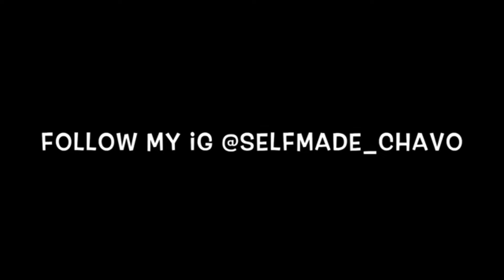Young M.A “Thotiana” Remix (Official Music Video) Reaction 🔥🔥